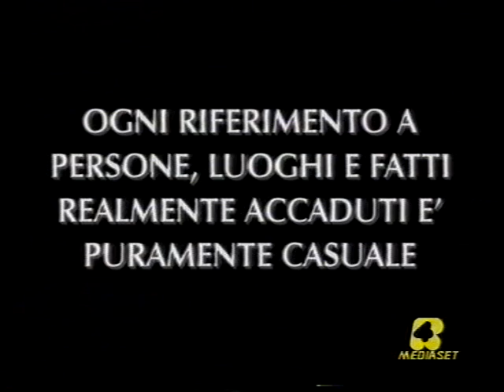Renzo e Lucia Un amore impossibile (Cosechars tu siembra ) telenovela il finale inventato di Rete 4